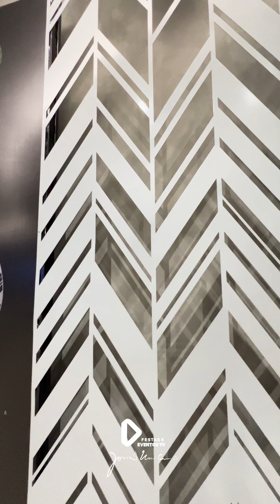Visita ao HVM - Anthology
Recentemente, tive a oportunidade de conhecer um empreendimento verdadeiramente excepcional da Hvm: o Anthology.

Localizado no belo bairro do Jardim dos Estados da nossa cidade, esse projeto promete embelezar ainda mais o cenário urbano.

O Anthology é uma expressão de sofisticação e estilo singular. Suas inovações e novidades são evidentes em todos os aspectos do empreendimento, desde a arquitetura arrojada até os detalhes meticulosos de cada unidade.

Outro ponto que merece destaque é a localização privilegiada do Anthology no Jardim dos Estados. O bairro é conhecido por sua tranquilidade e infraestrutura completa, proporcionando comodidade e facilidades para seus moradores.

Se você está buscando um novo lar que alie luxo, conforto e design contemporâneo, o Anthology é uma opção que realmente vale a pena considerar.

É um empreendimento que ultrapassa as expectativas e reafirma o compromisso da Hvm em criar espaços residenciais que se destacam pela qualidade e excelência.